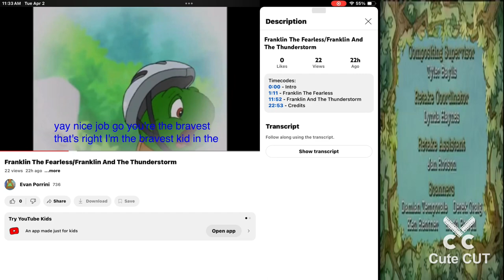April 2, 2024